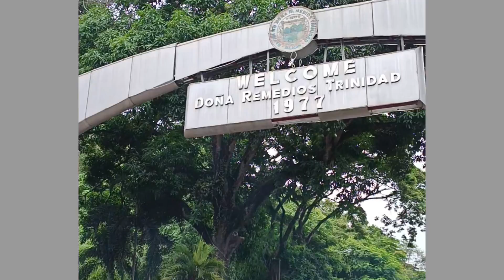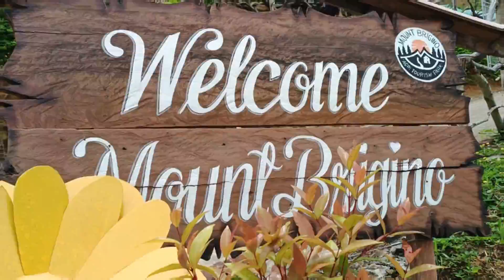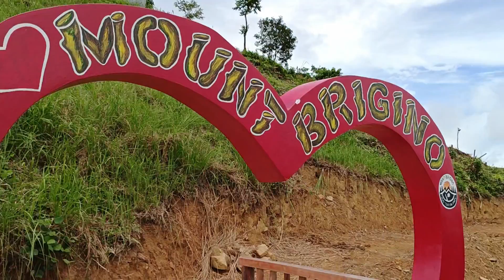SWIMMING POOL NASA ITAAS NG BUNDOK | MOUNT BRIGINO | HERLYN BATIN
Bagong Pasyalan sa DRT Bulacan at may swimming Pool sa itaas. Wow naman tlga at may ibat ibang uri pa ng mga hayop ang makikita dito. Tara! at bisitahin nyo na rin.